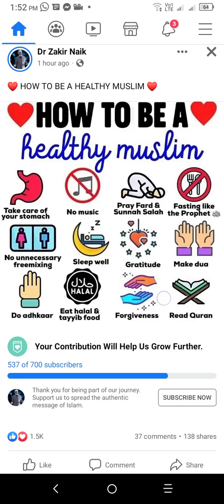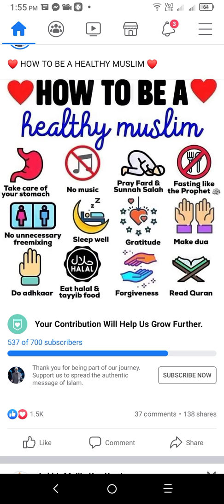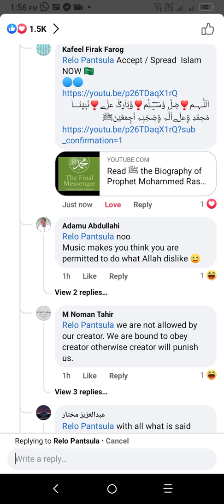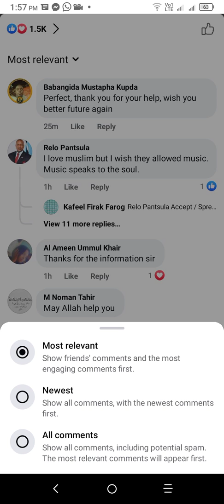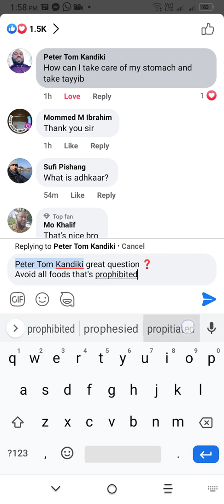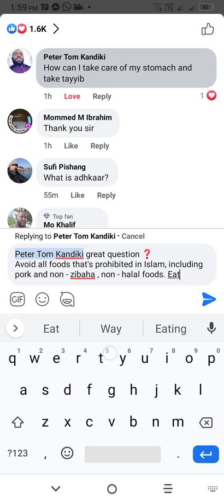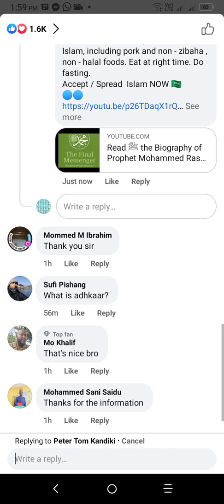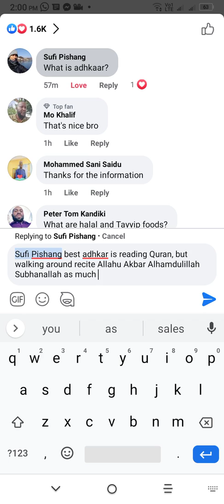How To Be A Good Muslim